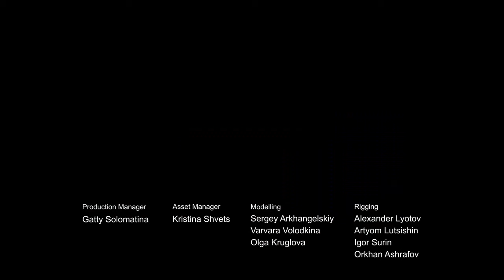Fantasy Patrol - Compilation 25 💫 Getting Ready 💜 Super Toons - Kids Shows & Cartoons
💜 All four keys of the elements have been found, and now the girls are ready to go the Fairytale World to look for Helena’s parents. Alex and Cody are also preparing for a journey to the Fairytale World. But then it turns out that the girls don’t plan to take the boys with them and just want someone to look after their pets while they’ll be gone. Alex takes offence and has a fight with the girls. But then the girls’ plans are ruined by their mentors Yaga and Koschei who take the keys and tell the girls that going to the Fairytale World is too dangerous. Helena gets angry. Following the instructions of the Black Mirror, the Phantom assumes the shape of Helena and lures Alex Lewis into a trap.

Fantasy Patrol
"Fantasy Patrol will show you incredible and exciting adventures of four young fairies: Helena, Valory, Mary and Snowy. In the first episode, The Beginning, three friends come to fairy-tale town called Fableton and meet local girl Helena. They take in an unusual though cute little animal, Saddy, which turns into a real monster, Melancholy. But before it can cause any trouble, the girls defeat Melancholy and save the town. After being through a lot of ordeals together and getting over their differences, the girls become real friends. Together, they create a team that will keep magic forces at bay and maintain peace and calm in the world of ordinary people.